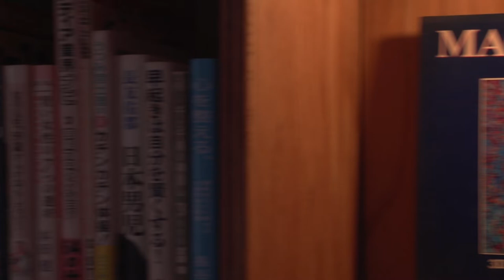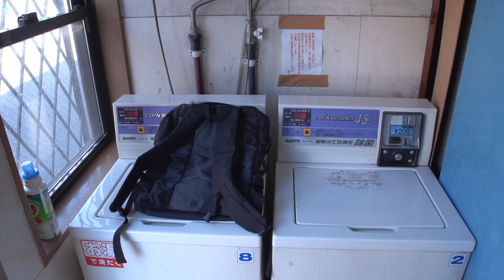Wander Studio | Koganecho Bazaar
「Wander Studio」 is my project for Koganecho Bazaar 2018 'Artist in Residency Program' aimed to explore the impact of architecture, urban environment and soundscape quality of Koganecho and its neighboring places to the people around it.

It consist of 8 musical and non-tonal compositions, each corresponds to the locations where「Wander Studio」took place, inspired by Koganecho's community, environment and its unique soundscape.

Video and Editing by Naoki Yoshimoto
Music and Sound Notations by Escuri
Produced by Escuri and Koganecho Bazaar
Curated by Junya Utsumi and Tomoyo Mizuya